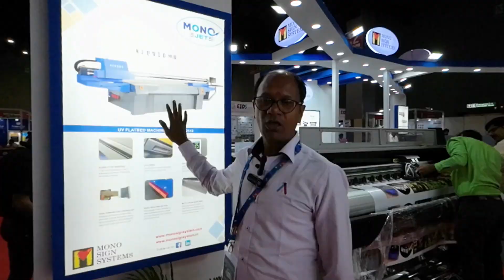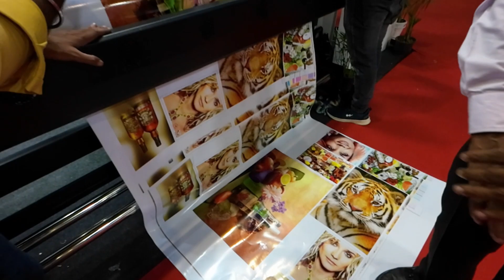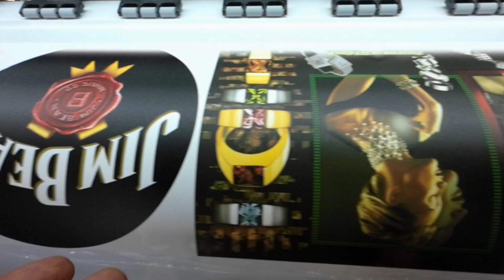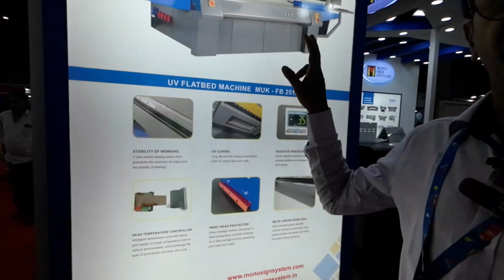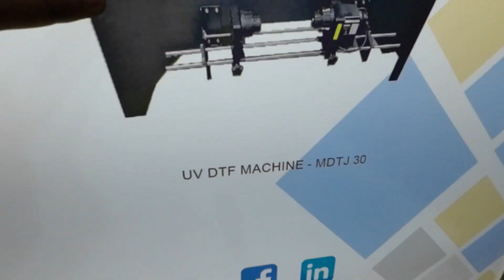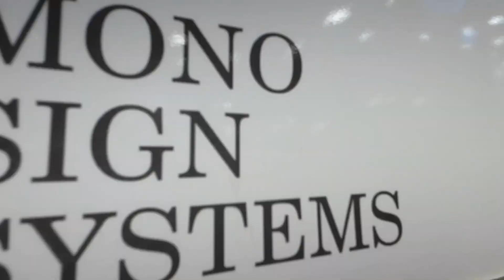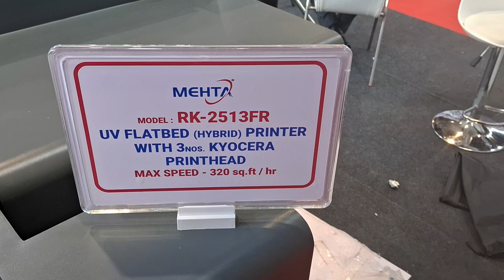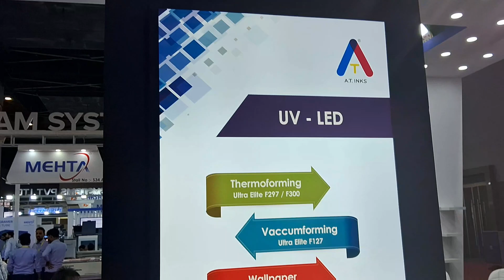Signage printing machine business plan ideas 2023/ थैला भर भर कर कमाए पैसे / New business ideas 2023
sign printing business is a way to earn lack money signage printing machine business plan introduce low investment business plan to provide maxium result in business 2023.

in this video detailed information of signage business,signage printing,signage printing machine ideas & cost requirement to start signage business.signage board making business in low cost,latest machinery of signage business,super advanvce printing technique like UV Printers business ideas 2023,signage board disign,signage board price,signage board installation business ideas in 2023.

signage board making
signage board
signage board printing machine
signage board making business
new business idea.